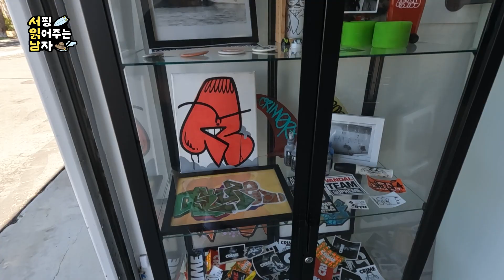레어 서프보드 찾으려면 여기!!! 여기가 바로 노다지구나... | 미국출장 브이로그 18편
0:00 하이라이트
0:15 오프닝
0:41 모던 비치 서플라이
3:21 보드 소스
7:53 총정리

보고 싶은 컨텐츠나 질문이 있다면 댓글로 남겨주세요.
영상 즐겁게 봐주세요. 감사합니다!